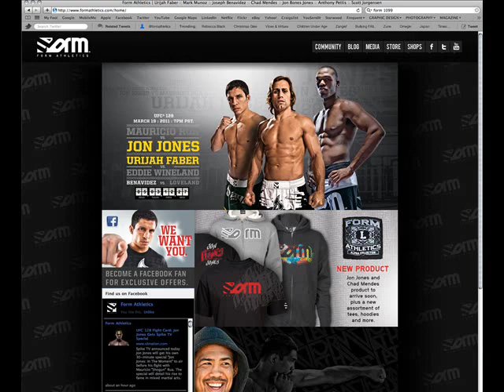C'mon Son Special Edition - Ed Lover x Form Athletics - UFC 128